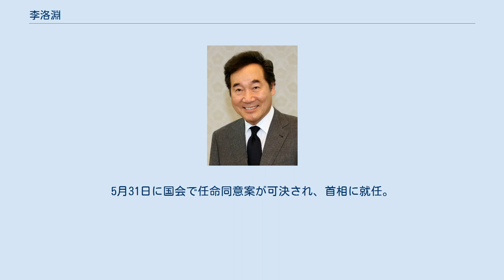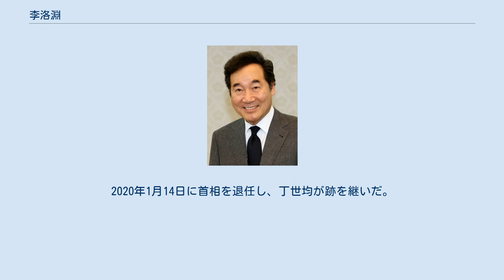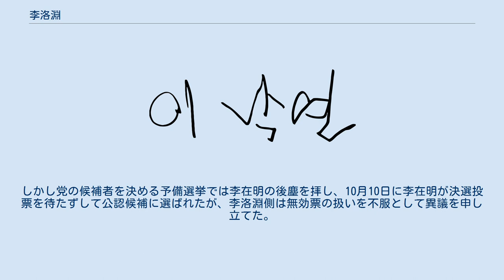李洛淵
李 洛淵（イ・ナギョン、朝鮮語: 이낙연、1952年12月20日 - ）は、韓国の政治家。
同国国務総理（首相）、全羅南道知事、国会議員、共に民主党代表を歴任した。
 1952年12月20日、全羅南道霊光郡法聖面出身。
光州第一高等学校、ソウル大学校法科大学を卒業後、東亜日報に入社。
1989年に東京駐在特派員となり日本に赴任、以降は国際部次長、論説委員、国際部部長とキャリアを重ねた。
2000年に東亜日報を退社。
 金大中大統領（当時）に抜擢され、2000年5月の第16代総選挙で全羅南道咸平郡・霊光郡選挙区に新千年民主党から出馬し当選した。
2004年の第17代総選挙で同選挙区で再選。
2008年の第18代総選挙では選挙区が改編され全羅南道咸平郡・霊光郡・長城郡選挙区に統合民主党から出馬し3選、2012年の第19代総選挙ではふたたび選挙区が改編され全羅南道潭陽郡・咸平郡・霊光郡・長城郡選挙区に民主統合党から出馬し4選を果たす。
 国会議員時代には所属していた新千年民主党、大統合民主新党にて報道官を務め、長くスポークスマンとしての役割を示したとされている。
2002年12月には大統領選挙を戦った盧武鉉陣営の報道官を務め、2012年の大統領選挙でも文在寅陣営の選挙対策委員長を務めている。
 2014年6月の統一地方選挙の一つとして行なわれた全羅南道知事選挙に国会議員を辞職して新政治民主連合から立候補し当選。
同年7月より第37代（民選第7代）知事となった。
 2017年5月10日に就任した文在寅大統領より国務総理（首相）に指名されたため、任期途中で知事を辞職。
5月31日に国会で任命同意案が可決され、首相に就任。
 東亜日報では東京駐在特派員を経験し、国会議員時代には2002 FIFAワールドカップの国会議員連盟委員、韓日議員連盟の幹事長、首席副会長など日本に関連する役職に就く機会が多く、全羅南道知事時代の2016年1月には高知県を訪問し姉妹都市協定を結ぶなど日本の自治体との交流に努めたことから知日派とされる。
 日本に関する専門家が要職についていないと言われる文在寅政権の中で、日本の本当の姿を知る唯一の人物であるとも評される。
 文在寅とは首相就任以来、ほぼ毎週月曜日、大統領府で昼食を取りながら週の計画を立てて国政懸案を議論し、文が「私は今週このようなことをするつもりだから、あれやこれは総理が取りまとめてください」と頼んで、大統領と首相の役割分担が自然に行われ、外交や大きな国政懸案は文が、民生分野などの内政や日常の行政は李が管掌する体制が固まっているという。
 2019年12月上旬に日韓議員連盟幹事長の河村建夫と電話で会談した際、月内に首相を退任する意向を表明した。
このことは約1週間後の12月11日に河村が講演で明らかにし、同時に次期大統領選挙立候補の準備のためであろうという分析も披露した。
2020年1月14日に首相を退任し、丁世均が跡を継いだ。
 2020年4月15日に執行された第21代総選挙では、ソウル市鍾路区選挙区から出馬し、最大野党・未来統合党代表で同じく国務総理経験者の黄教安を破り当選。
6年ぶりに国会議員として復帰した。
同年8月29日に執行された党代表選挙では、得票率66・77％の圧倒的な支持を得て代表に当選。
 2021年3月9日に記者会見し、2022年3月9日投開票の次期大統領選をにらみ、党代表の辞任を発表する。
以降、出馬への準備を本格化させると見られた。
同年6月17日に行われた丁世均前国務総理の大統領選挙への出馬宣言式に出席する一方、7月5日には自身も大統領選挙への出馬を表明した。
同年9月8日、大統領選挙の公認争いに集中するため議員を辞職する意向を表明し、9月15日の国会本会議で辞職案が賛成多数で可決された。
しかし党の候補者を決める予備選挙では李在明の後塵を拝し、10月10日に李在明が決選投票を待たずして公認候補に選ばれたが、李洛淵側は無効票の扱いを不服として異議を申し立てた。